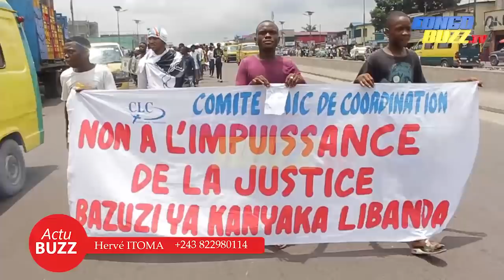LAMUKA S'ACCAPARE DE LA MARCHE ET CHANTE AU NOM DE FAYULU